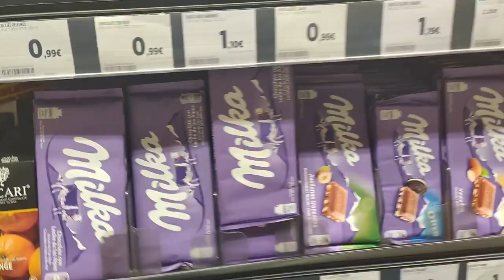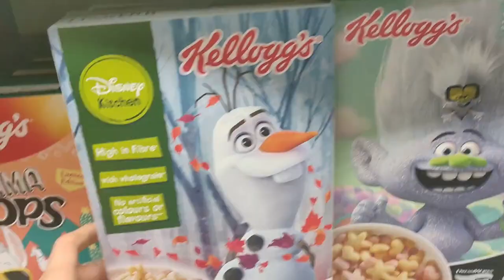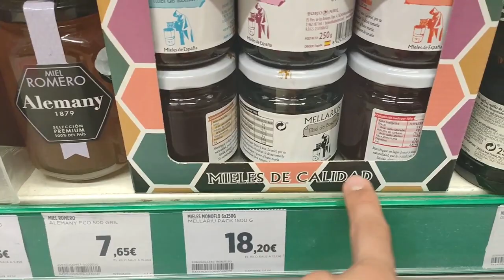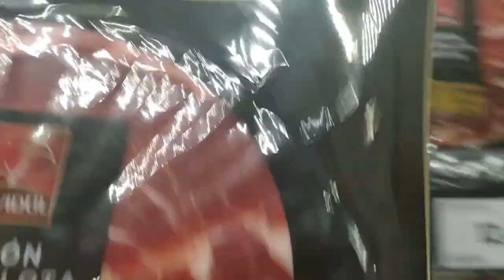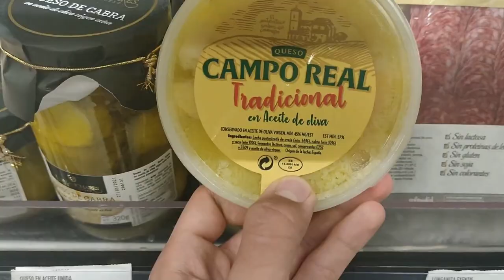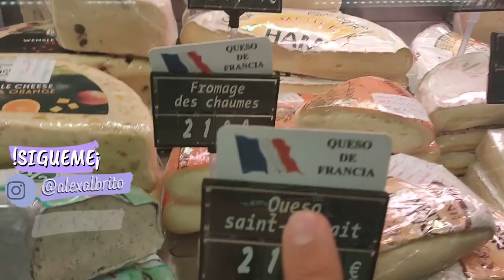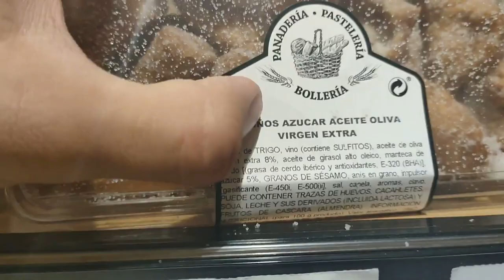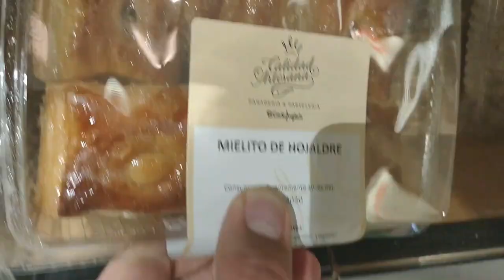¡VAMOS A UN SUPERMERCADO EN MADRID! *COSAS RARAS**PARAISO DEL CHOCOLATE*🇪🇸| ALEX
HOLA HOLAAAA ÚNETE A ESTÁ FAMILIA⬆️

AYUDAME COMPARTIENDO ESTE VIDEO CON TUS AMIGXS